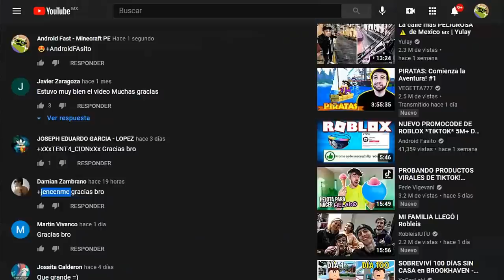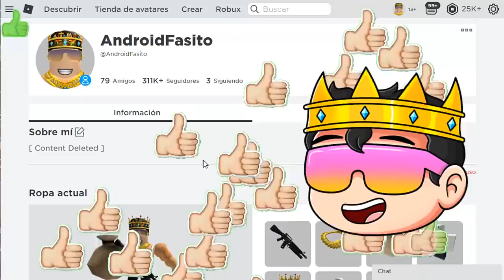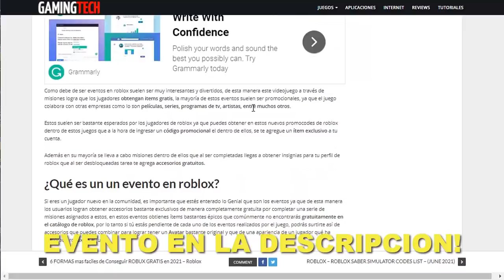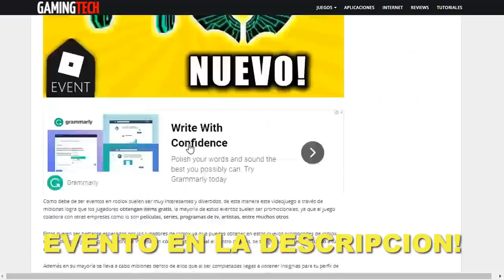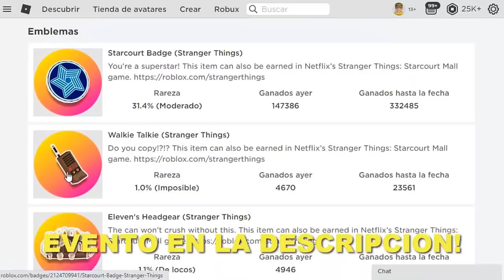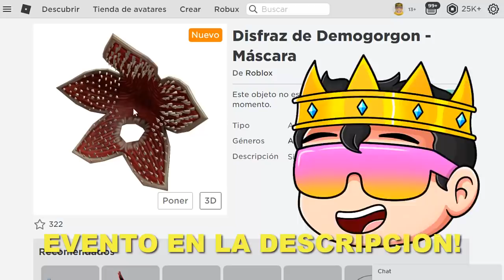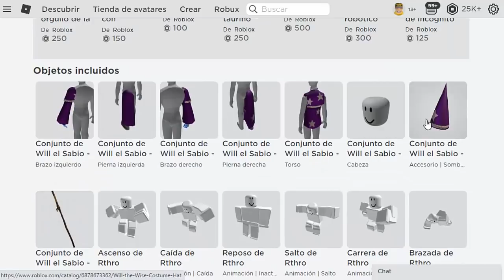7 NUEVOS PREMIOS NUEVOS PROMOCODES GRATIS? DEL EVENTO! ROBLOX 2024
🤖👾👽 EVENTO AQUÍ!!